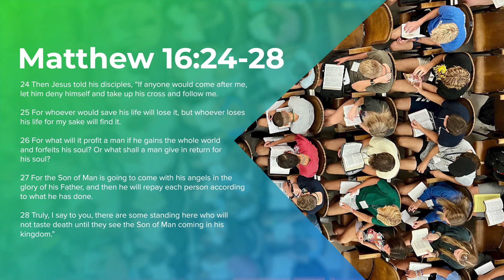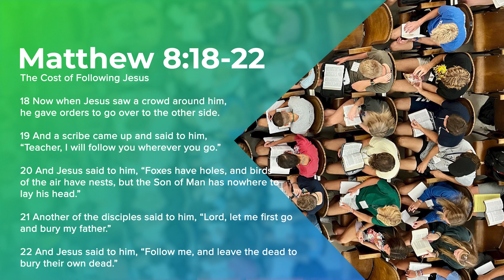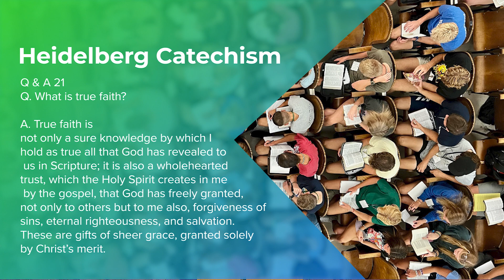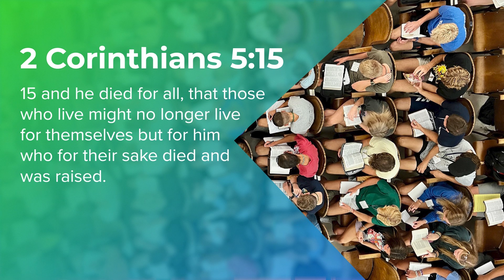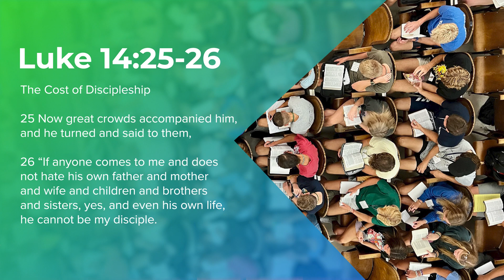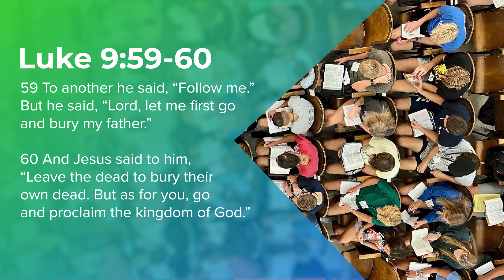2024 Summer Convention - Session 1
Children love playing follow-the-leader. The only problem is, everyone wants to be the leader. Being the leader of our life comes naturally to us. Everyone wants to be “the captain of their ship,” “the master of their destiny,” “the commander of their life.” However, in the Christian life, there can be only one leader: one captain, one master, and one commander. The only leader in the Christian life is the Lord Jesus Christ. Jesus calls all who would follow Him to deny themselves, take up their cross, and follow Him (Matt 16:24). Are you denying yourself? Are you taking up your cross? Are you following Jesus?
Come learn how to follow the only leader worth following. Come see how to follow Jesus!

Rev. Angelo Contreras is pastor at
Escondido URC in CA. Pastor Contreras
presented a workshop at last year’s
convention.

After Effects Template provided by: motionarray.com